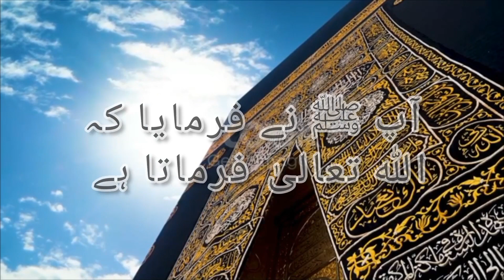Zikr Allah Heart Touching That will clean your soul and heart ♥️